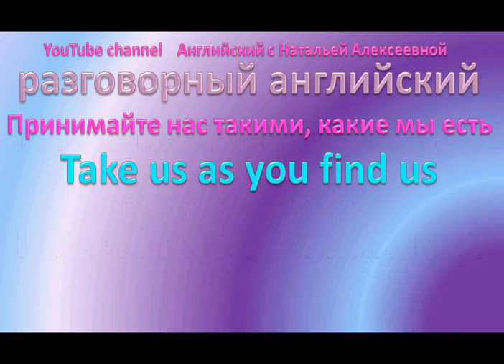разговорный английский принимайте нас такими, как мы есть перевести на английский